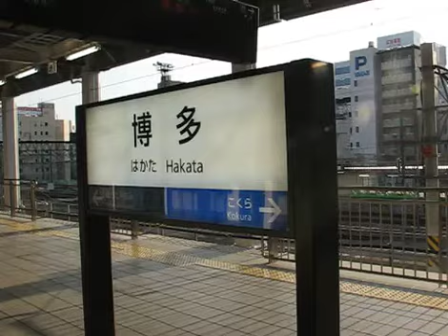WHS 34: my first bullet train!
i grew up watching these gorgeous shinkansen trains get trashed by enemy robots of voltes v and mazinger z. may seem trivial for you but, at the time, i took those events seriously! hated it whenever one of them would get blown up by the enemy! well, now i finally get to ride one - another childhood dream realized. life is good!